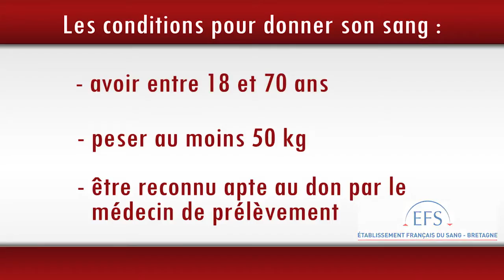Don du sang EFS Bretagne Video